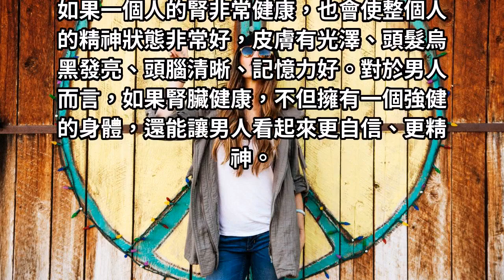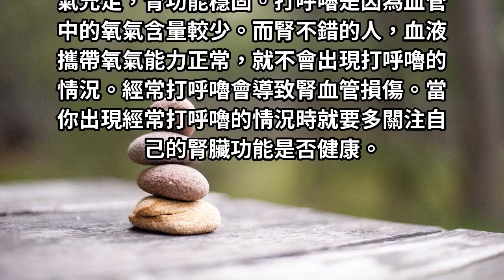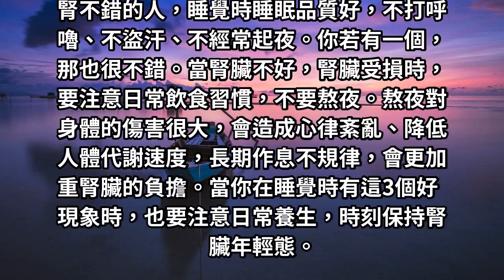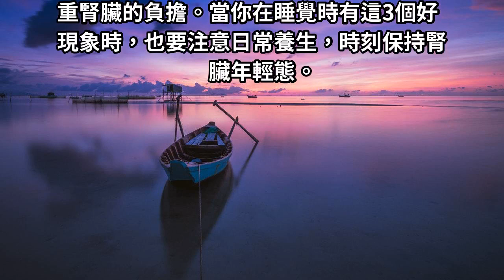晚上睡覺時會有這三個表現，恭喜你，說明你的腎還很健康！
腎究竟好不好，其實從身體的一些表現就能看出來，腎好的人才會有的6個表現，能有3個就不差，你有幾個。